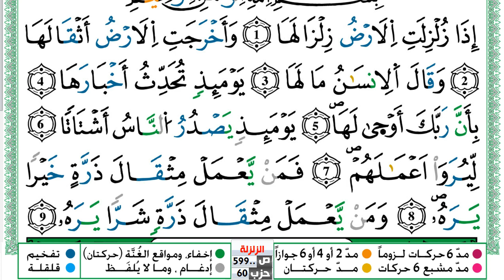سورة الزلزلة مكتوبة توفيق النوري Surah Al Zalzala ورش عن نافع من طريق الازرق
KonoozAlhuda
konoozalhuda
konooz
Konooz Alhuda
كنوز الهدى,
كنوز الهدي,
كنوز,
الهدى,
الهدي,